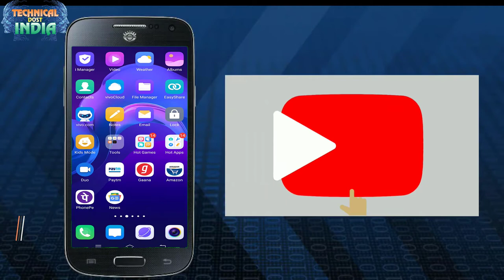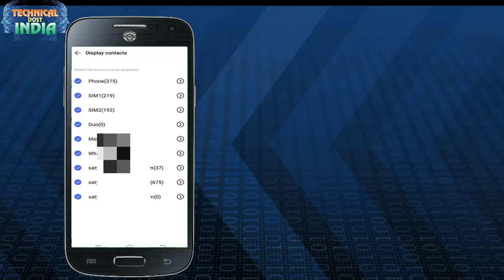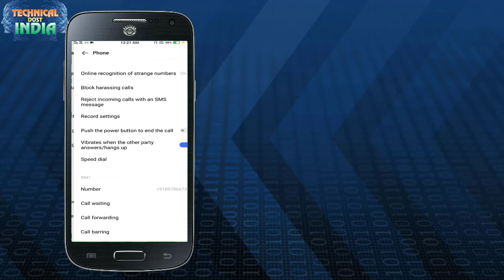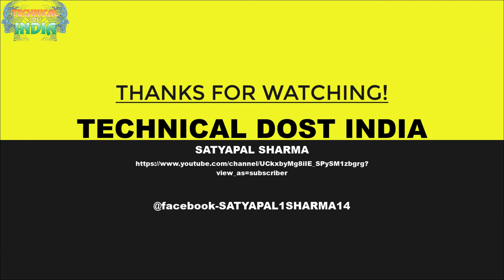अपने फ़ोन में सिम के contacts show कैसे करे साथ में ||Automatic call recording कैसे करे ?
01 Computer,laptop के Desktop पर Hidden Folder कैसे बनाये?||सीखेकुछ ही मिनट मेंHow To Hidden Any Folder
03  फ़ोन को शर्ट की पॉकेट में क्यों नहीं रखना चाहिये जानिये इस वीडियो में ||क्या क्या नुकसान होते है
04  अगर आप फेसबुक चलाते है तो ये 5 गलतिया कभी ना करे ||If you run Facebook never commit these 5 mistakes
05  Computer,Laptop Me Wifi Ka Password Kaise Pta kare Network Icon se ||wifi का पासवर्ड कैसे पता करे ?
06  Windows 10 की Image कैसे Download करे|| Windows 10 Activator|| Pendrive ko bootable कैसे करे जाने
07  Transfer all Contacts Ek Phone Se Dusre Phone Me Kaise Kare?||कांटेक्ट Noको एक फ़ोन से दूसरे कैसे ले
09  कंप्यूटर में मोबाईल ऐप्प को कैसे चलाये||HOW To Install And Run Android app in pc,laptop ?
10  Compute Virus Remove कैसे करे !!बिना Antivirus के वो भी कुछ ही समय में सीखे
11  Laptop Dell Inspiron-15 3000 Series(खराब बैटरी) घर पर कैसे रिपेयर कैसे करे लैपटॉप के बैटरी सही करे
12 Tor Browser क्या है यह कैसे काम करता है|| कैसे Download करे और Use कैसे करे ?
13  Google Play Story से Paytm App को भी हटा दिया गया कुछ टाइम के लिए || कैसे और क्यों जाने ।।
15  Windows 7 की Image कैसे Download करे With Key free में Pendrive ko bootable कैसे करे जाने

                                || धन्यवाद ||